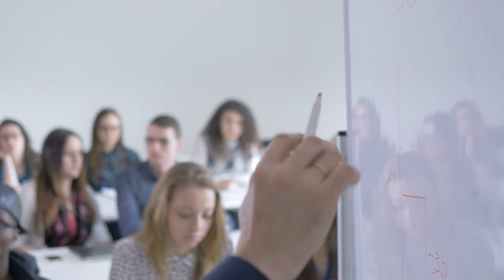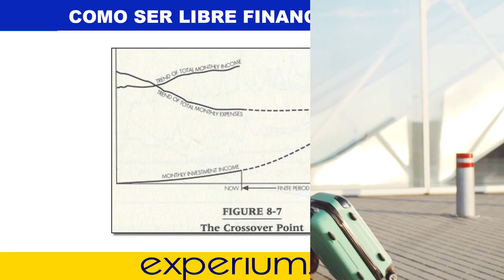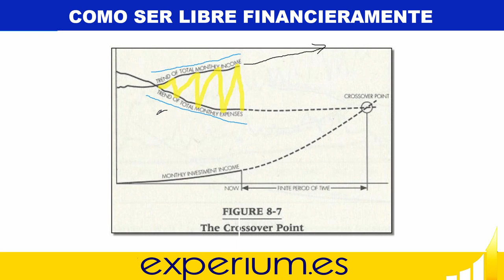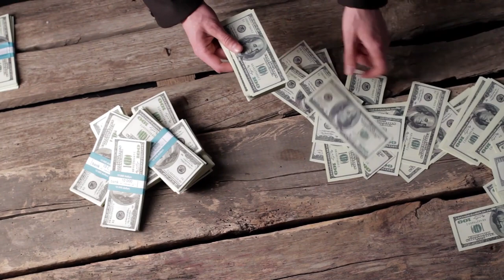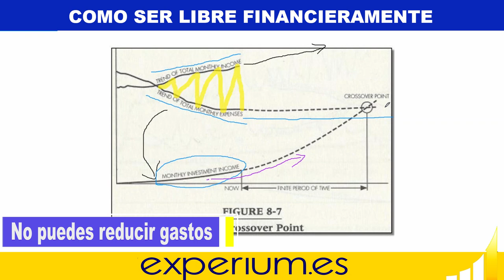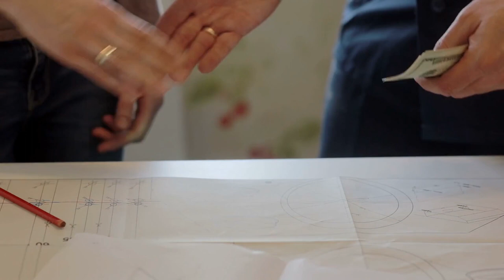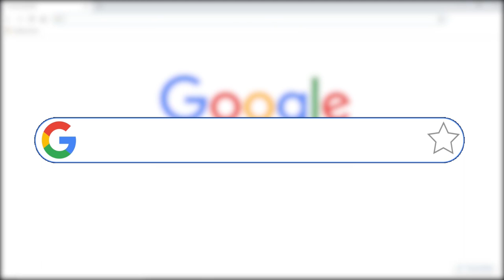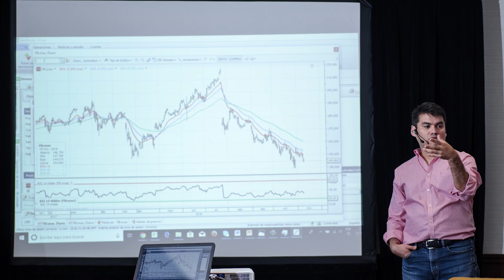FORMULA REVELADA PARA LOGRAR LA LIBERTAD FINANCIERA paso a paso [Funciona al 100%] l Anyelo Rico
▼ABRIR▼ Si sueñas con lograr la libertad financiera estos son los pasos para lograrlo.

// CONECTA CONMIGO //

Vídeos imprescindibles